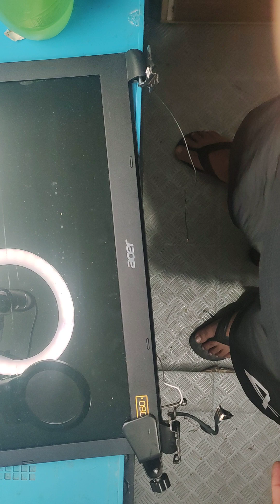montagem notebook Acer pós colagem fibragem